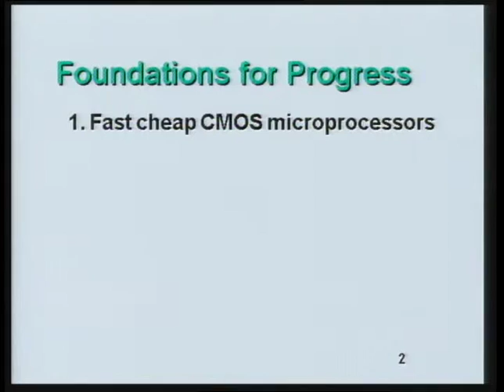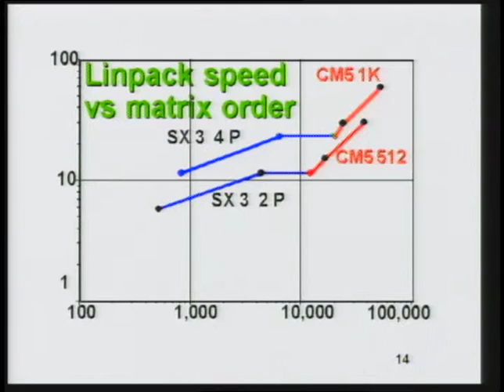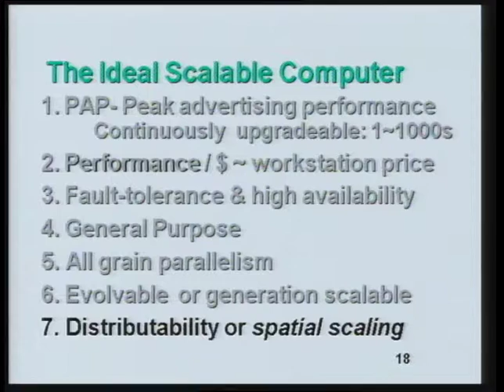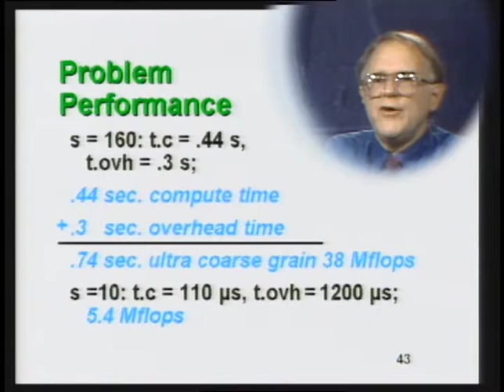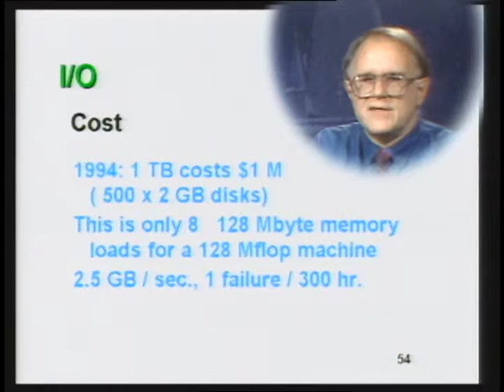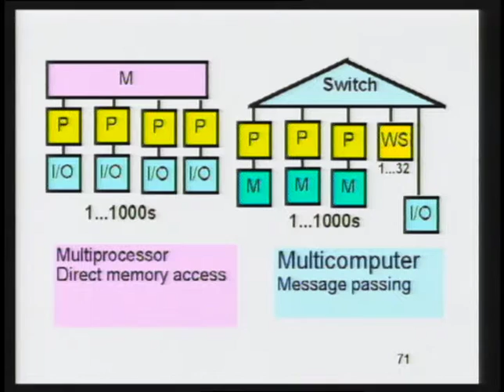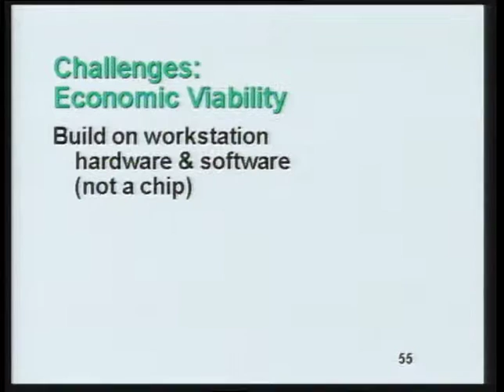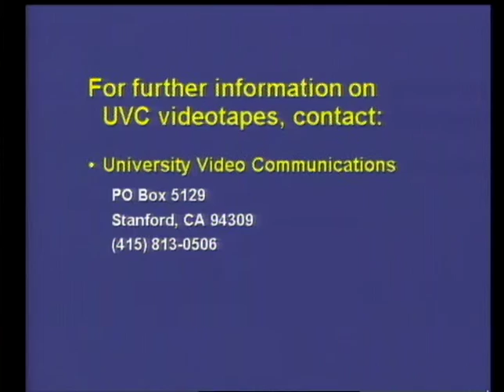Tracking the Teraflop, lecture by Gordon Bell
Tracking the Teraflop, lecture by Gordon Bell. This video has been recorded on August 1993.

From University Video Communications' catalog:

The quest for the teraflops supercomputer to operate at a peak speed of 10 to the 12th floating-point operations per second is over a decade old. Between 1987 and 1992, improvement occurred by a factor of 133. A teraflop supercomputer ($30 million) could be reached in 1996 based on the following: fast, cheap CMOS microprocessors; entrepreneurial companies; scalable computers formed by interconnecting a thousand processor-memory pairs; system programmers, including compiler writers; application programmers and computational scientists who have discovered parallel applications; and federal funders. Bell advocates running parallel on existing workstations for the most cost-effective processing.